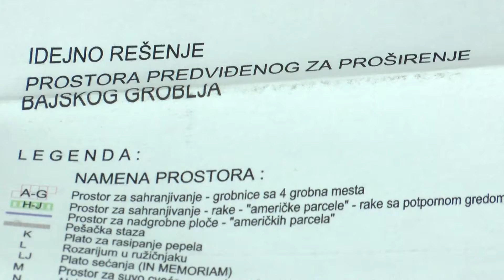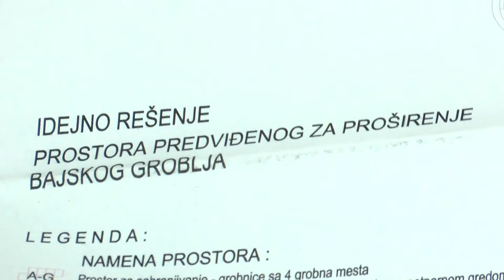Prćić: Proširenjem Bajskog groblja dugoročno će biti rešen problem